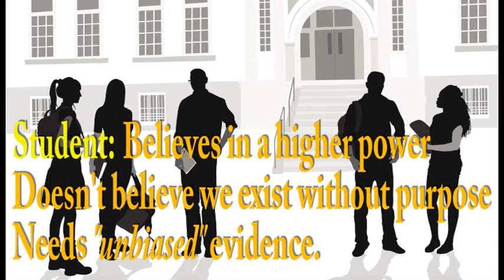RC Reaction to Student Interview #1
With Ratio Christi at Purdue University Northwest (a student club focused on apologetics) we asked students on campus: 1. Do you believe in GOD? 2. Why do you believe this? and 3. What would change your mind?

The student we talked to for this reaction believed in a "higher power" (similar to the Christian/Catholic God) because of purpose. He said he could be persuaded by "unbiased" evidence.

We take a look at their reasons and responses then consider what they said, how they said it and what might be the best way to respond in order to better equip ourselves to have open discussions, evangelize, and reach out with the Truth of the Gospel.
Comment. Ask Questions. And Share.